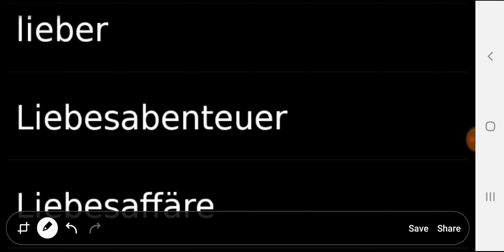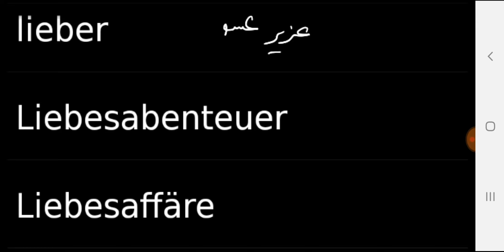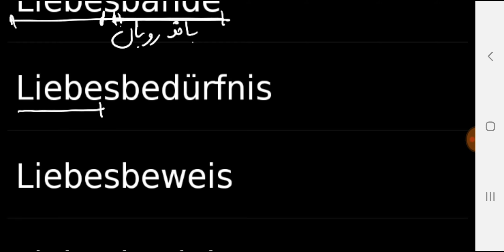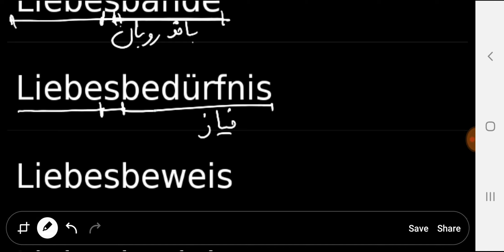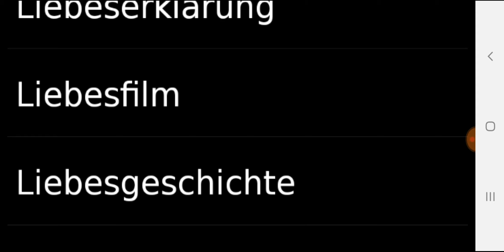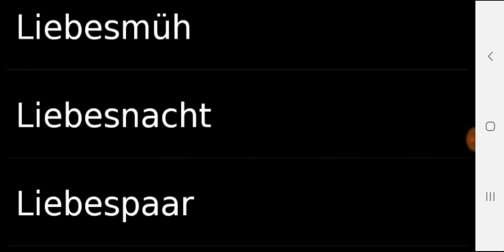کلمه و جمله آلمانی 44